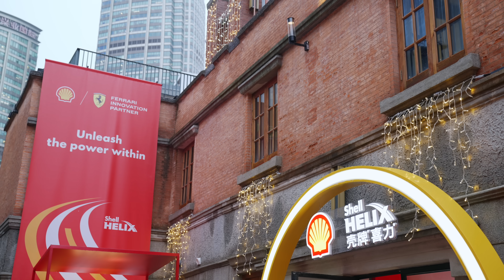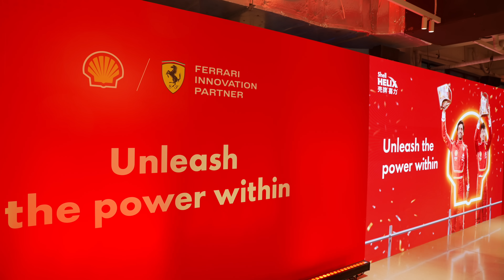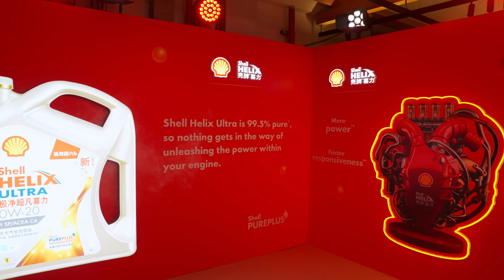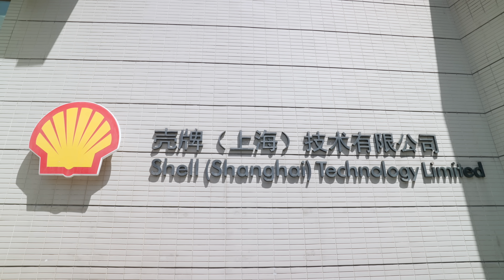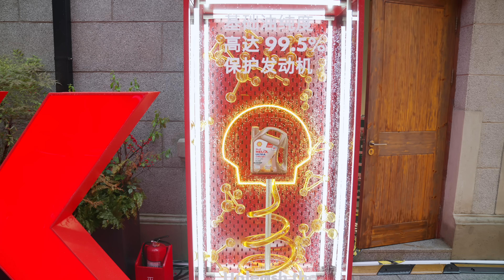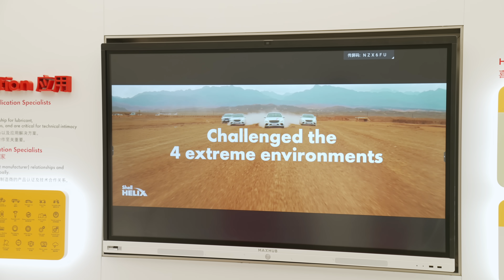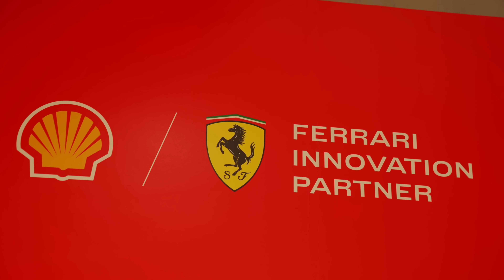[spin9] ผมแข่งความเร็วกับ Charles Leclerc! — feat. Shell Helix Ultra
คลิปนี้ Exclusive เช่นเคยครับ ผมพาไปเจอนักแข่ง Formula 1 จากทีม Scuderia Ferrari ทั้ง Charles Leclerc และ Carlos Sainz เพื่อประลองความเร็ว แข่งกันในกิจกรรมสุดพิเศษ ที่ทาง Shell Helix ได้จัดขึ้นเพื่อเปิดตัวน้ำมันเครื่อง Shell Helix Ultra สูตรใหม่ ที่ให้ประสิทธิภาพดีที่สุดเท่าที่เคยมีมา ได้รับการรับรองมาตรฐานสูงสุด API SP และ ACEA C6 ซึ่งทำใหเครื่องยนต์ตอบสนองได้ดีขึ้นถึง 3.4% และประหยัดน้ำมันเชื้อเพลิงได้มากขึ้นถึง 4%

น้ำมันเครื่อง Shell Helix Ultra ยังเป็นน้ำมันเครื่องเพียงหนึ่งเดียวที่ทีม Scuderia Ferrari เลือกใช้ในการแข่งขัน Formula 1 และยังใช้เทคโนโลยีที่พัฒนาในการแข่งขัน F1 ส่งต่อมายังน้ำมันเครื่อง Shell Helix Ultra ที่ผู้ใช้งานทั่วไปสามารถเลือกใช้กับรถยนต์ของเราได้

ดูรายละเอียดเพิ่มเติมได้ที่